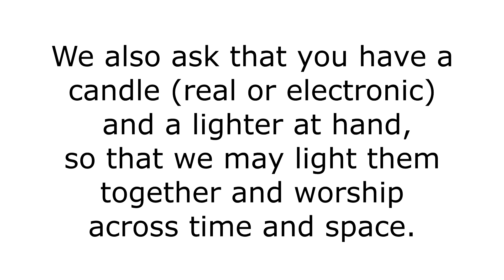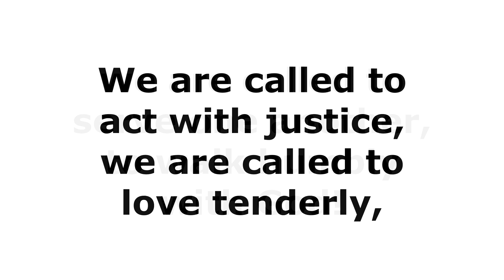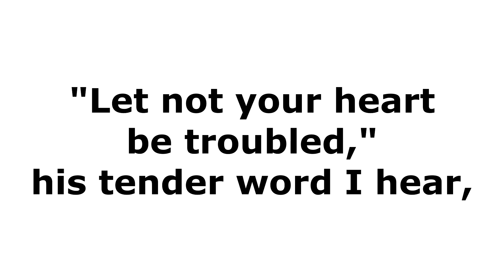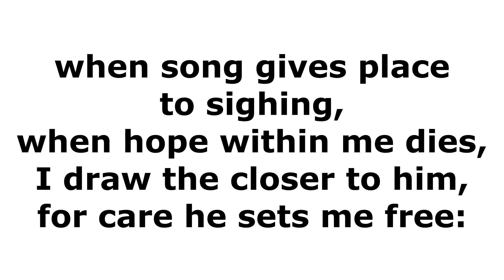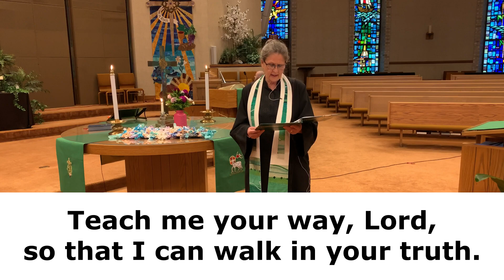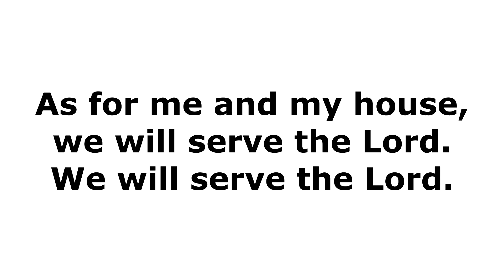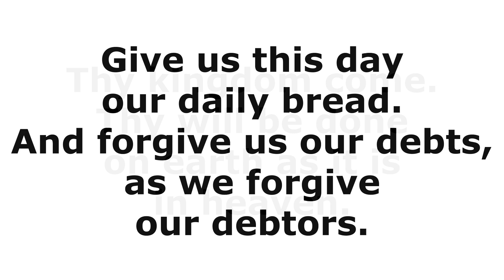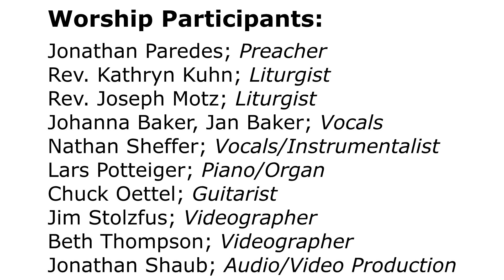June 21, 2020 - "Walking in God's Truth"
Thank you for joining us for worship. Today, we will read and reflect on the difficult scriptures of Genesis 21 and Psalm 86.

The words to the hymns and prayers will appear on screen so you can follow along, but if you'd like to see the music, please print the "Large Print" bulletin found